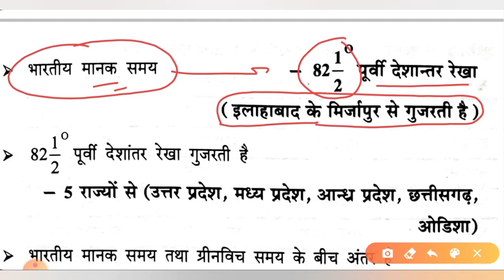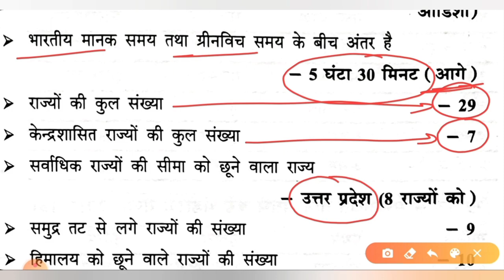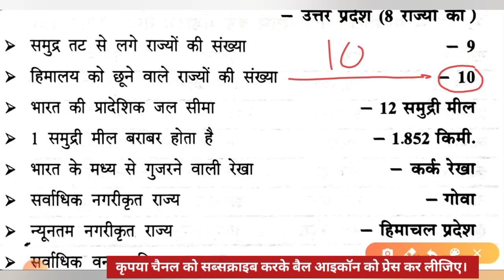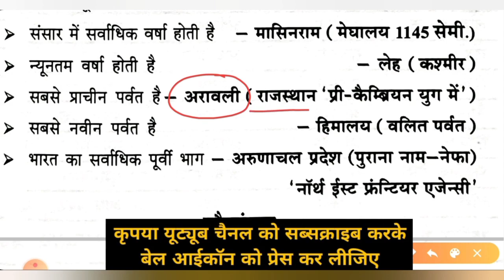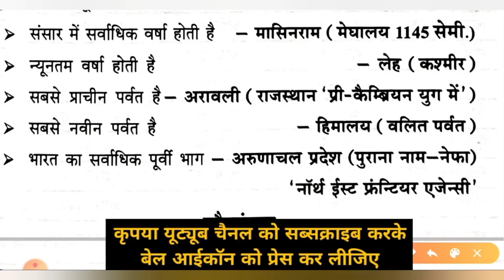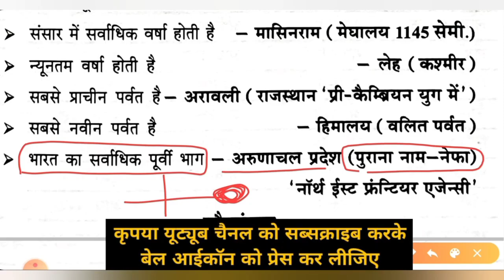भारत का भूगोल- 2 || Geography Most Important 2000 Questions || सामान्य ज्ञान प्रश्नोत्तरी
इस वीडियो लेक्चर के माध्यम से भूगोल /जियोग्राफी के महत्वपूर्ण 2000 प्रश्नों की सीरीज को हम लोग सॉल्व कर रहे हैं। यह सभी ऐसे प्रश्न हैं जो बार-बार आपकी परीक्षाओं में आते रहते हैं, इन सभी प्रश्नों को रट लीजिए, क्योंकि इन्हीं में से कोई ना कोई प्रश्न आपकी आगामी परीक्षाओं में जरूर आएगा।
भारत का भूगोल- 2 || Geography Most Important 2000 Questions

भूगोल महत्वपूर्ण प्रश्नोत्तरी बार-बार पूछे जाने वाले प्रश्नों का संग्रह
जियोग्राफी 2000 अति महत्वपूर्ण प्रश्न
geography
भूगोल
सामान्य ज्ञान
GK GS
geography most important question
इंडियन जियोग्राफी
indian geography
भारत का भूगोल सामान्य जानकारी
भारत का भूगोल हिन्दी
भारतीय भूगोल अति महत्वपूर्ण प्रश्न
ज्योग्राफी मोस्ट इंपोर्टेंट क्वेश्चन
जियोग्राफी बार-बार परीक्षा में आने वाले प्रश्न
जियोग्राफी इंपोर्टेंट क्वेश्चन
ज्योग्राफी महत्वपूर्ण प्रश्नोत्तरी